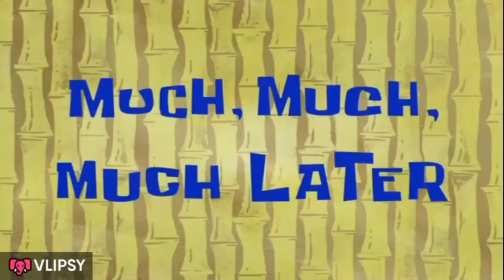water Ka 🚰 problem 😵‍💫|water issues in Pakistan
we decided to play Sunday cricket and Suddenly burst cricket ball and the problem of water in city for drinking water

آپ کے لیے پنجابی اُردو زبان کے🥳 پیارے رنگ🌻 گاؤں ٫دیہات اور شہر کی زندگی ٫دیہاتی ماحول🦋 اور شہر کے ماحول 🦅کی دلچسپ ویڈیوز پوسٹ کرتے ہیں ہم🐰 اگر آپ کو ایسی ویڈیو اچھی لگتی ہیں تو ہمارا چینل سبسکراب کر لیں💞🥰🥰🌳🪵🎋🌾🪨🍄Admin:Aon Doka#vlog